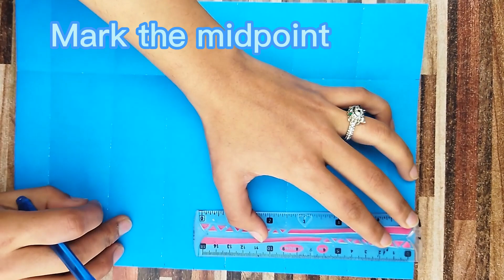Gift Box 🎁/Paper craft/Home decoration/DIY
Simple way to use colour paper into beautiful gift Box for special events#art
Gift box
Paper craft
Unique wall hanging
Very easy wall hanging craft
Handmade ideas
Paper Flower
Wall decoration
Flower wall hanging
Very unique home decor
DIY home decor
Paper crafts for home decorations
Best out of waste
Cardboard craft
Paper Flower making ideas
DIY craft
Handmade
Wall decorations
Rose wall hanging
Easy wall made ideas

   پھول بنانا ہوا اسان
ھاتھ سے پھول بنائے